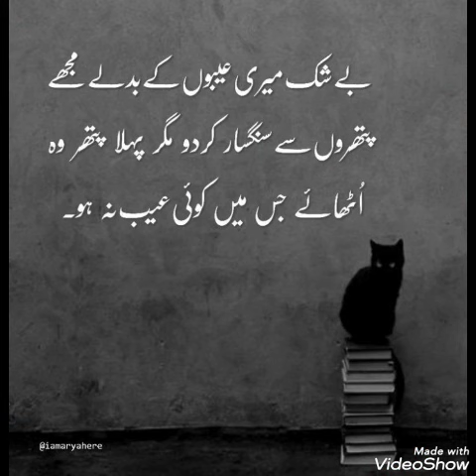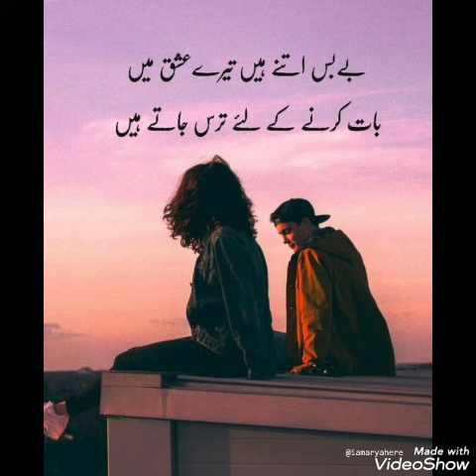Sad poetry Dpz for WhatsApp | 2 line Urdu Quotes | Best Urdu Shayari | Deep lines | Heart Touching 💔